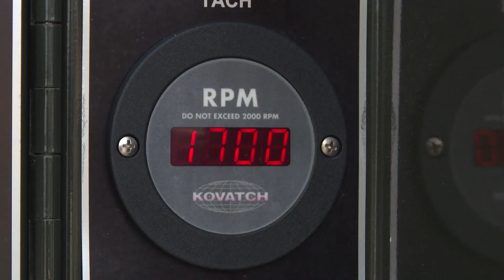USAF F-16 Fighting Falcon Integrated Combat Turnaround (ICT)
Airmen with the 177th Fighter Wing of the New Jersey Air National Guard, part of Air Combat Command, host Integrated Combat Turnaround (ICT) training for members of Air Mobility Command (AMC) Feb. 10, 2023, at the Atlantic City Air National Guard Base in Egg Harbor Township, New Jersey. The 177th Aircraft Maintenance Squadron collaborated with the 177th Logistics Readiness Squadron, accompanying the hot-pit refueling with the loading of munitions, aircraft reconfiguration and aircraft inspections. The combined process results in a very rapid turnaround time for the assigned fighter aircraft and is what makes up the true purpose of an ICT. Airmen from three AMC bases attended the ICT training at the 177th FW including Scott Air Force Base, Illinois, Joint Base McGuire-Dix-Lakehurst, New Jersey, and Pease Air National Guard Base, New Hampshire from Feb. 9 to Feb. 17, 2023.

(U.S. Air National Guard video by Andrew J. Moseley)